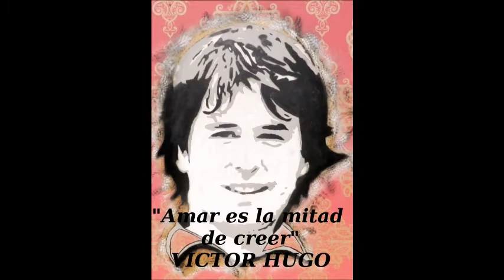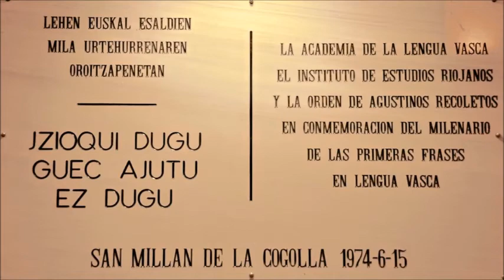ONDARROA . BIZKAIA 2019 =JAI BRAIAN TABERNA - MUSIKA PLAZA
Imágenes del entorno del Bar Jai Braian en la Plaza de Música de la Villa marinera de Ondarroa, en la costa vasca de Euskal Herria - Basque Country